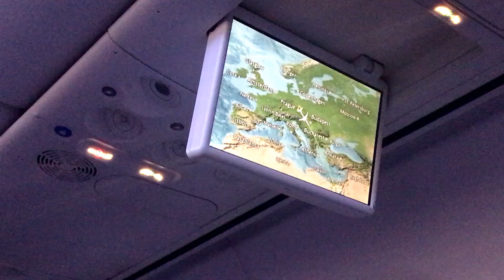Egypt, Marsa Alam - Novotel 2019